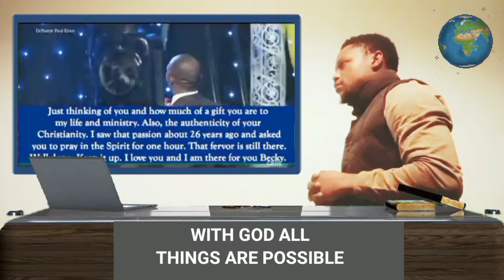Things You Lack In Relationships That Will Help You To Grow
This is all about how you can direct your relationship dey are many category inside this video that we make your relationship grow into the way that will make your relationship to be ok and will found how to direct your partner
dey are many things inside the world which many people didn't know how to overcome it, but now I have a good news for you, that you need to help and to change your situation in your marriage this one is really important for you because what you didn't you didn't know it
thank God for this opportunity that you have found here, another benefit that will take your relationship or your marriage to the next level.

God bless you all for always coming
May God of heaven celebrate you and your household in this season divine breakthrough with local you and your family divine Helpers will connect to you by the power of God amen

be a part of this miracle ministry I hope and I believe God is going to change your story